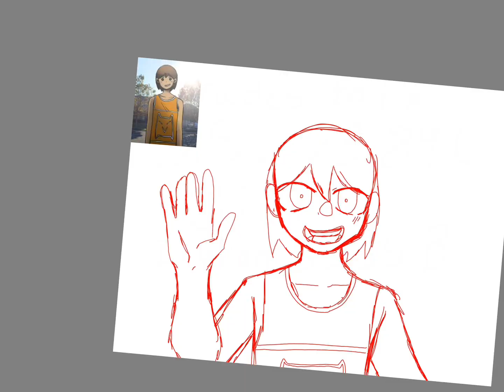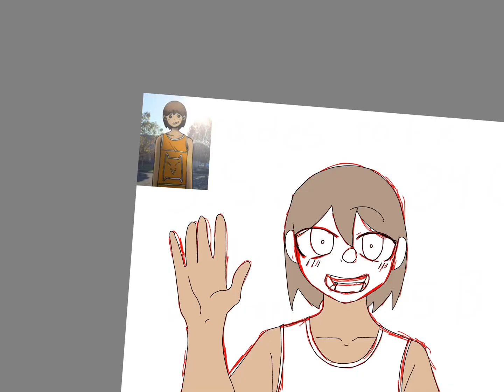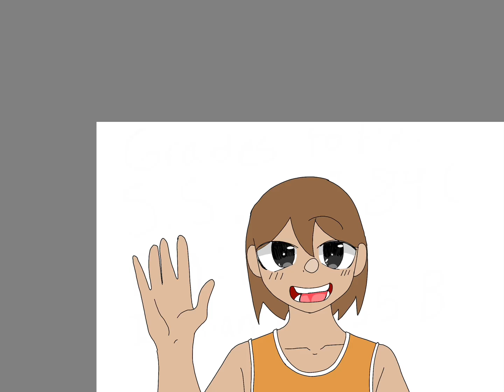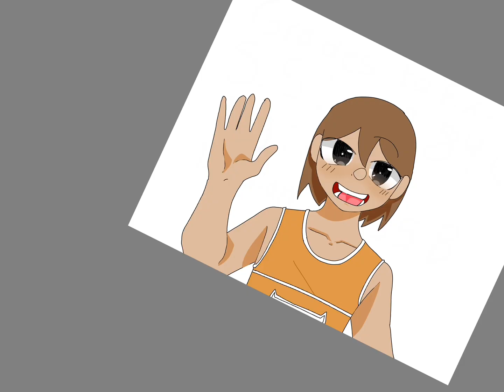(REDRAW) Kel speed paint!!! (OMORI)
Song 1: smile hd @misterdavey4328

Kel @OMOCAT143

Art @Lazy_Colorz

Enjoy!!! (Also the OMORI plushes are back!!!)